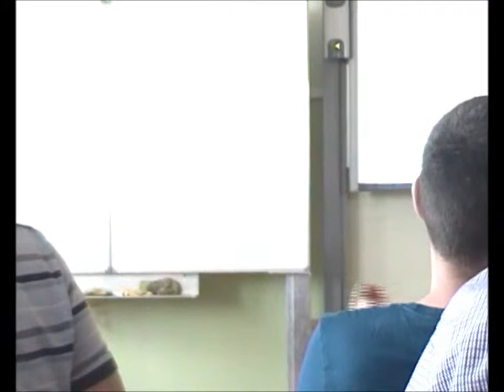.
KOUZELNÍK & ASISTENT - ŠKOLNÍ BESÍDKA / 5A. / 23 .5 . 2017